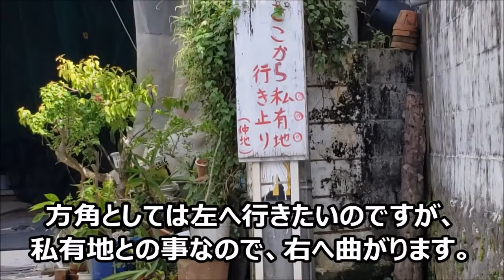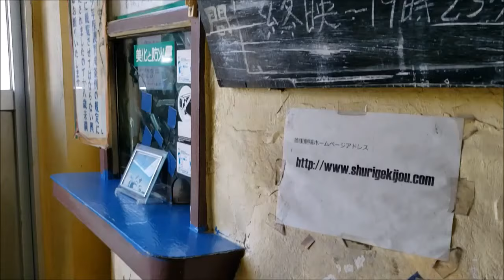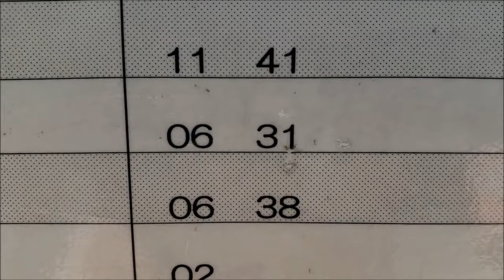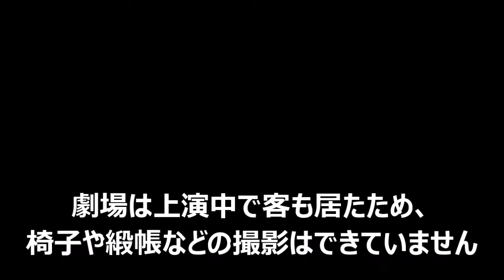🐱【観光客が知らない沖縄①首里劇場】をピンク映画館から文化財へ：沖縄旅行の新しい観光施設になるかも。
1950年に出来た「首里劇場」02:24（資料では、1951年開館）

オープン当初の演目とはかけ離れた状態ではありますが、今でも営業中。３代目劇場主も、「『文化財』として残せるなら残したい」との事です。ぜひ、文化財として再スタートして欲しいです。

まだ日中は陽射しが強い沖縄。それでも高校生は負けじとランニング。凄いの一言です。

国際通りでは、あちこちで閉店が相次いでいますが、同時に、新規オープンに備えての改築・改装も始まっています。首里劇場の入口近辺の映像アップをご希望の方は、その旨、コメントをいただけたら、編集アップする予定です。

なお、激しい都市開発で消えつつあるほんまもんの石垣を首里の城下町で見る事もできるかと思います。お出かけの際は、住宅街なので、散策は無言でお願いいたします。

実際に利用されている石垣を見ると、国際通りの「観光客仕様」に対して、私個人は「その程度の再現しかできなければ、無理して沖縄文化を演出しなくても良いのに…」と思ってしまうのです。